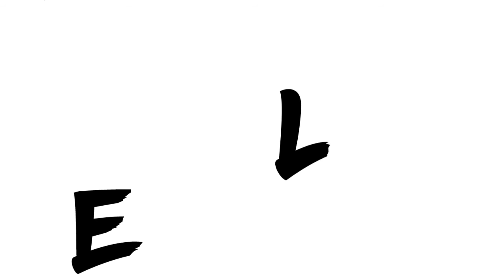Limitless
I played around with this piece, like the last few that I'd posted, but added a specific pattern that I hope you pick up on as it plays out. Please, sit back, relax, and enjoy 'Limitless.'